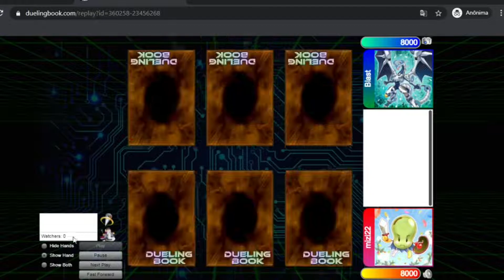1 Card Combo Prank-kids + Replay YU-GI-OH!! 2020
Venha conferir o novo combo do Prank-kids com somente 1 carta!!

►Parcerias:

►Play Quest Endereço: Av. Lins de Vasconcelos, 1298 - Cambuci
►Millenium rede sociais:
►Venha fazer parte do nosso discord concorrer a sorteios incriveis duelar e participar
de cameponatos.